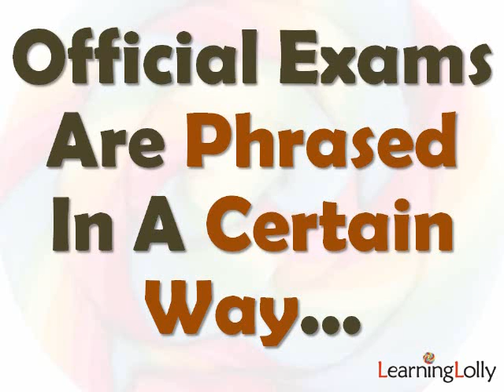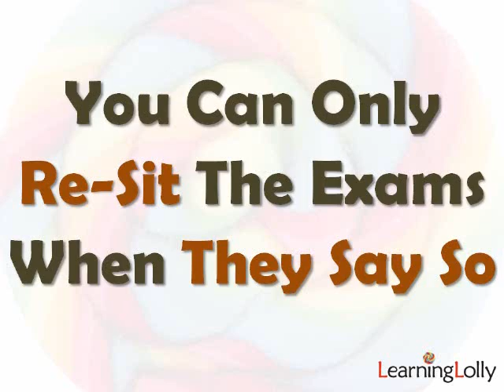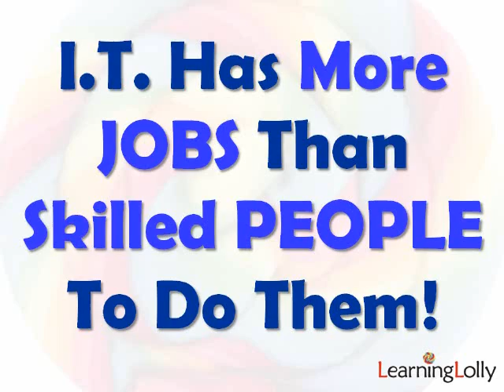MCSE Training Course - LearningLolly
...If you're considering MCSE Training, then check out our Top-Tips and Advice on what to look for...